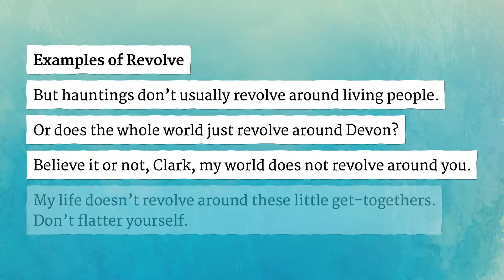REVOLVE pronunciation • How to pronounce REVOLVE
How to say Revolve in British English and American English?